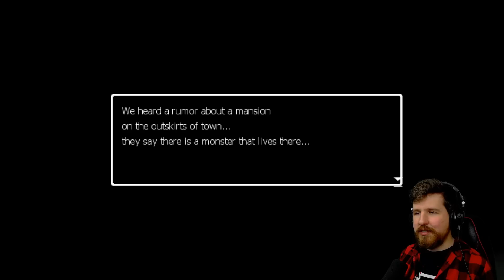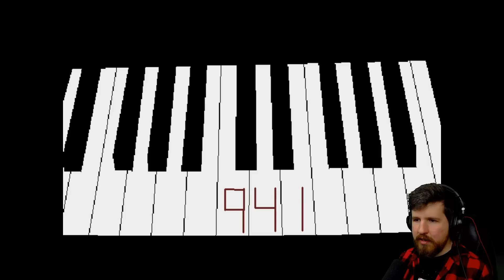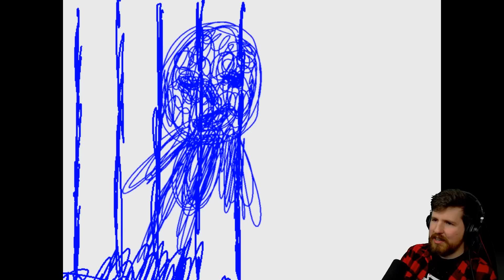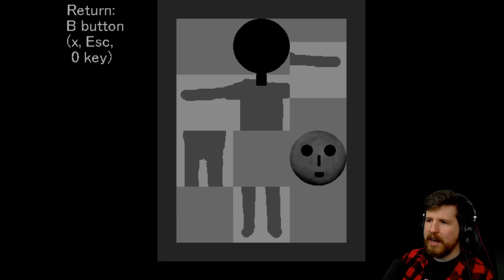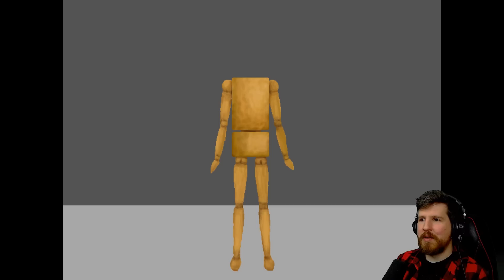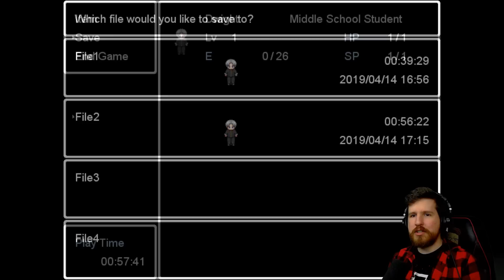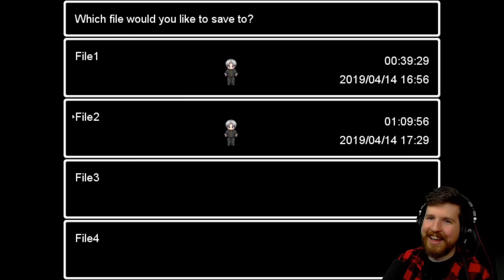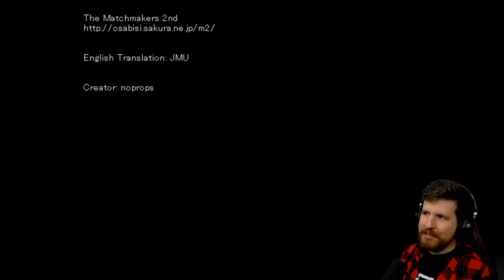AO ONI [Still Scary?]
Ao Oni is a 2008 RPGMaker horror game - a true classic! How does it hold up in 2019?